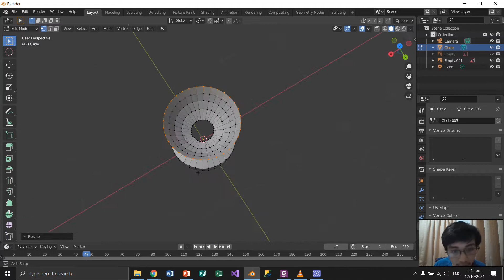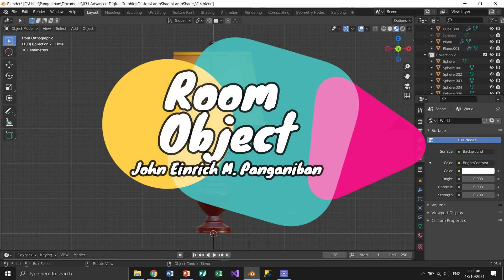Blender 3D - Lampshade